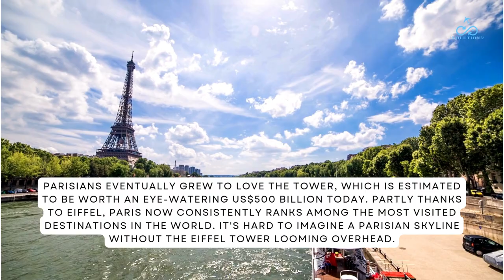Eiffel Tower - Paris Activity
Join us as we take you up close to one of the world’s most iconic landmarks—the Eiffel Tower!